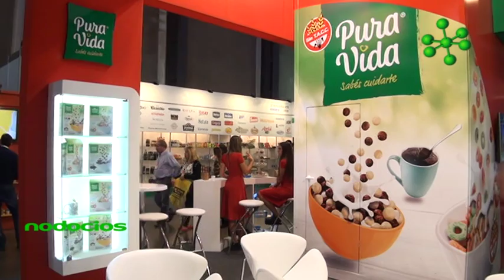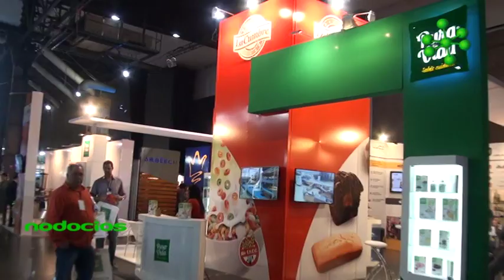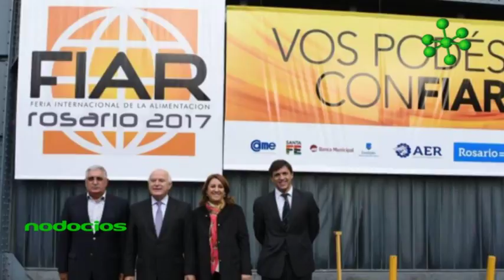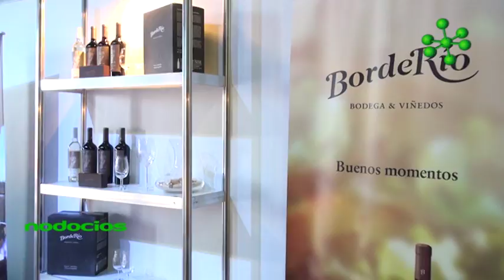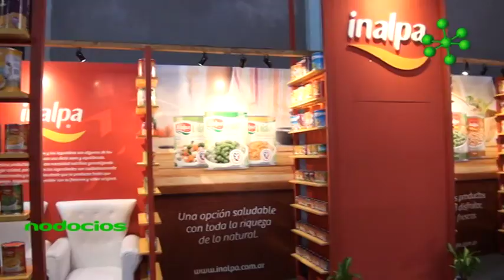Nodocios Expositores de la FIAR 2017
La expo de productos y maquinarias del alimento más importante del país, superó las expectativas de este año y generó grandes oportunidades de negocios.